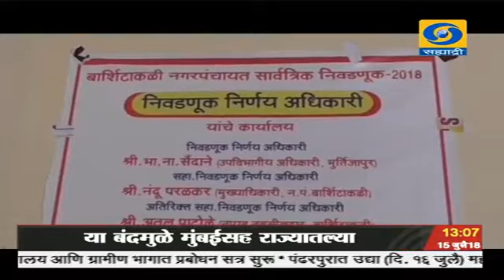Vishal Bore DD News..बार्शीटाकळी नगरपंचायत निवडणूक मतदान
बार्शीटाकळी

नगरपंचायतीच्या १७ वॉर्डासाठी होणाऱ्या निवडणुकीसाठी शहरात २६ मतदान केंद्र तयार केले असून प्रत्येक मतदान केंद्रावर चार पुरुष एक महिला व एक अधिकारी असे सहा कर्मचारी असणार आहेत २६ मतदान केंद्रासाठी एकूण १५६ मतदान कर्मचारी काम पाहत आहेत.

बार्शीटाकळीतील १६ मतदान केंद्र व ६ इमारती संवेदनशील असल्याने निवडणूक काळात काही गडबड होऊ नये म्हणून मतदान केंद्रावर पोलिसांचा चोख बंदोबस्त आहे

निवडणुकीत एकूण १८८८७ मतदार आपला मतदानाचा हक्क बजावणार असून त्यामध्ये ९ हजार ५५४ पुरुष तर ९ हजार ३३३ महिला मतदारांची संख्या आहे.